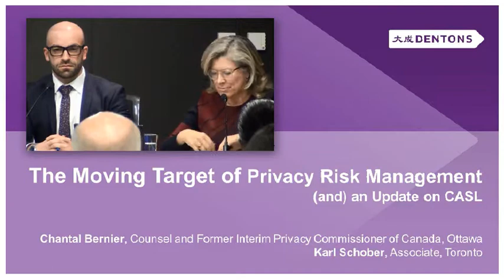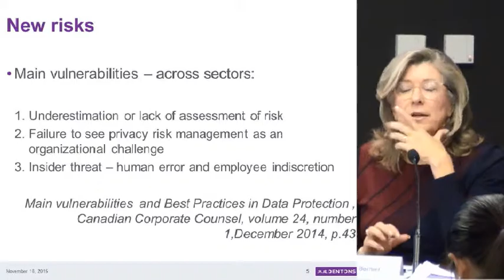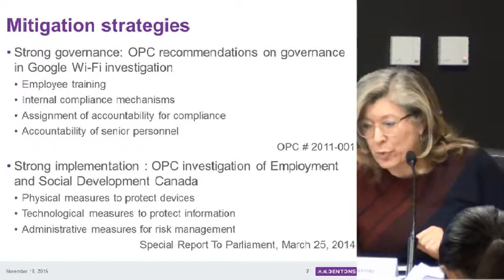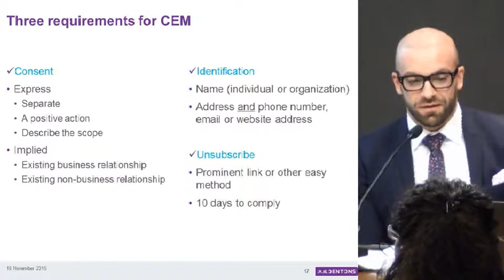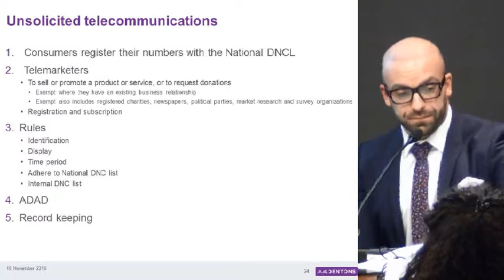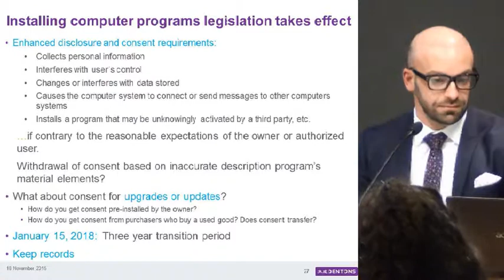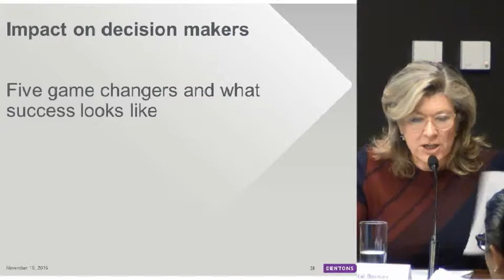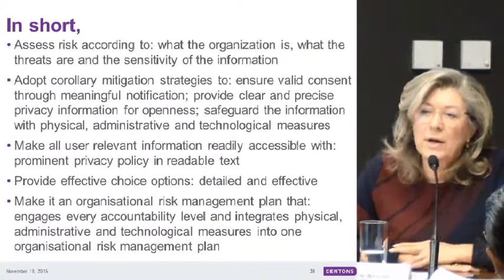Dentons’ CPD Bootcamp 2015 1 4